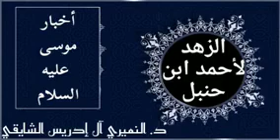الزهد للإمام أحمد . موسى عليه السلام . موسى يصلي في قبره . النبي ﷺ حي في القبر . الدكتور النميري